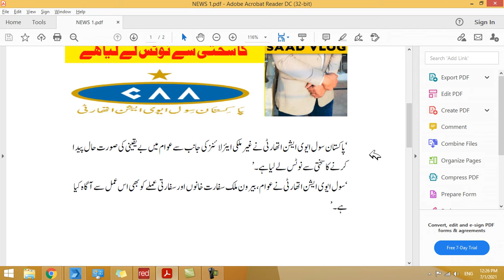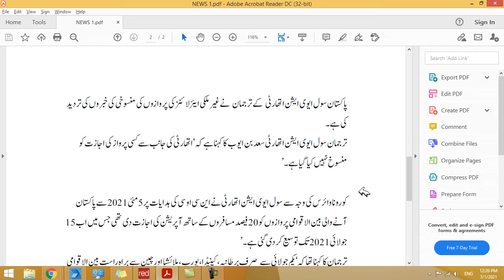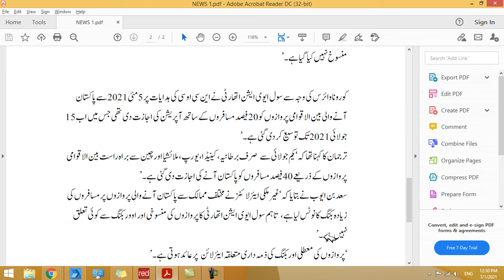Pakistan Civial Aviation Take Strickt Actions Agaisnt Airlines - Travel Information - Saad Vlog